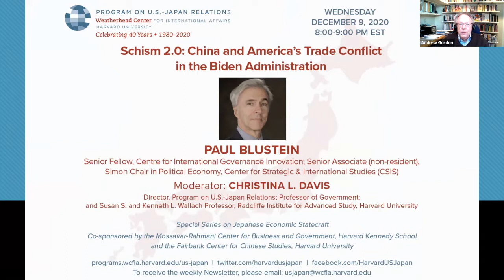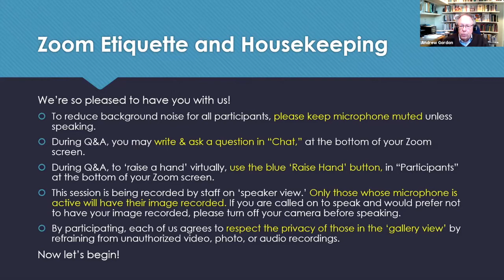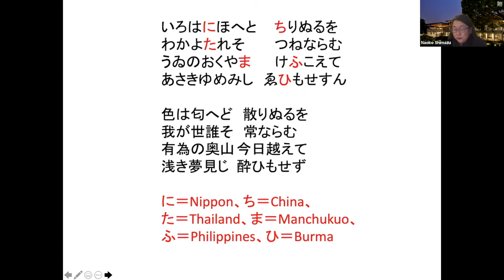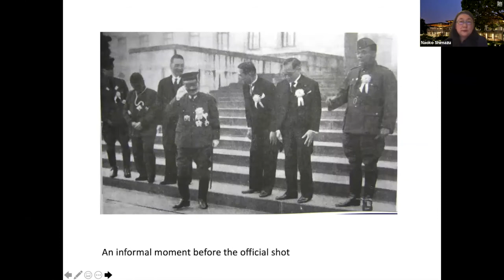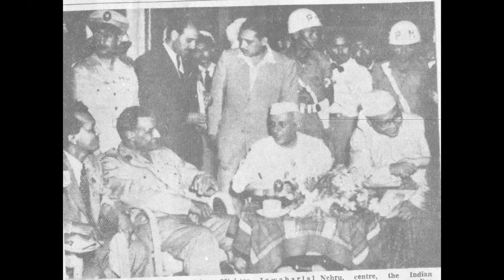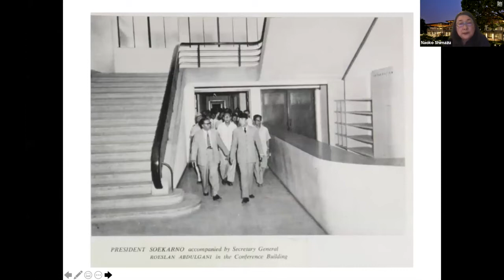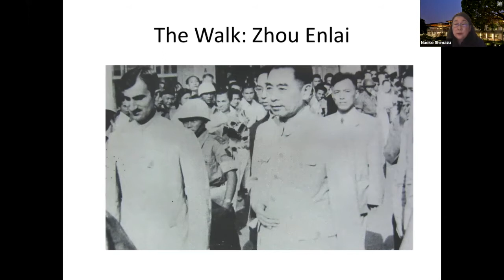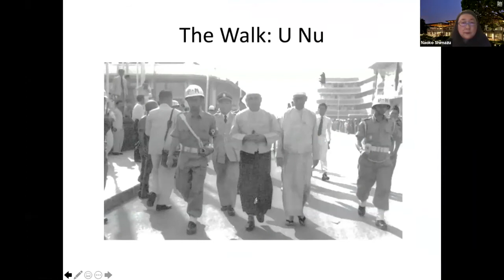Naoko Shimazu, "Enacting ‘Asia’ as Imagined Geographies: Tokyo 1943 and Bandung 1955"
[“Show More” for timestamps] Naoko Shimazu on "Enacting ‘Asia’ as Imagined Geographies: Tokyo 1943 and Bandung 1955." Professor Shimazu is Professor of Humanities (History) at Yale-NUS College as well as Honorary Professor in the Department of History and Associate of the Asia Research Institute at the National University of Singapore. Andrew Gordon (moderator) is the Lee and Juliet Folger Fund Professor of History at Harvard University. Recorded 12/7/2020. This seminar is co-sponsored by the Weatherhead Research Cluster on Global Transformations (WIGH), Weatherhead Center for International Affairs; the Edwin O. Reischauer Institute of Japanese Studies; and the Harvard University Asia Center.

Timestamps:
0:00 Introduction and Opening Remarks, Andrew Gordon (Harvard University)

5:13 Naoko Shimazu (Yale-NUS College; National University of Singapore), " Enacting ‘Asia’ as Imagined Geographies: Tokyo 1943 and Bandung 1955"

35:16 Q&A and Closing Remarks